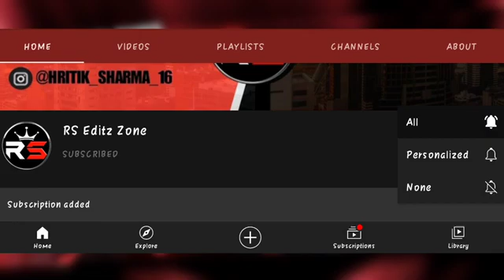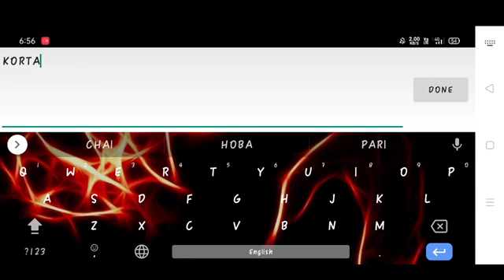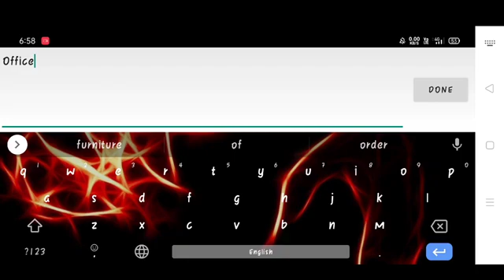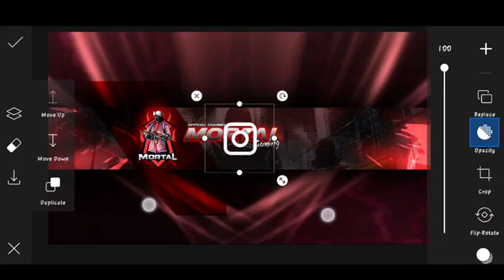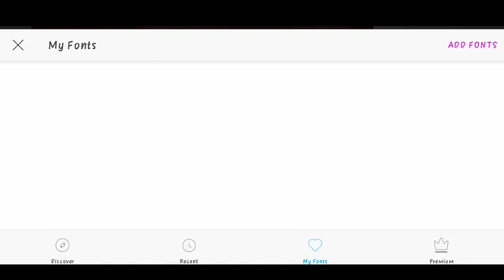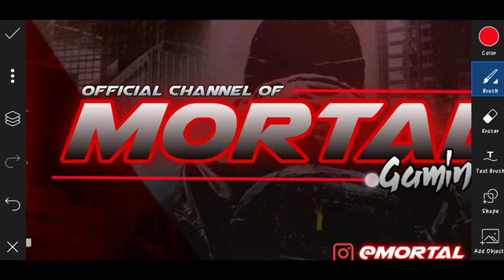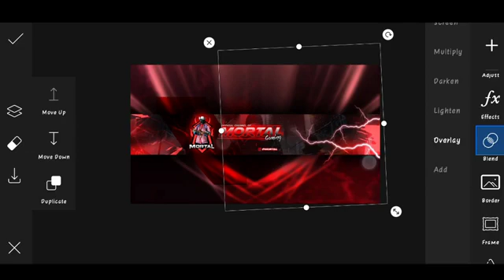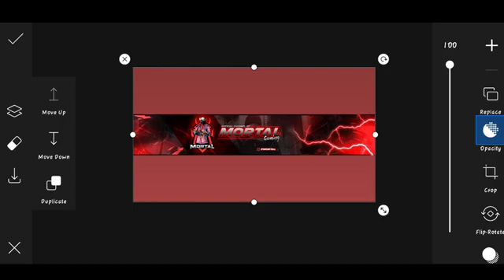Battelground Mobile India Gaming Banner Kaise Banaye | How To Make Gaming Banner For YouTube Channel